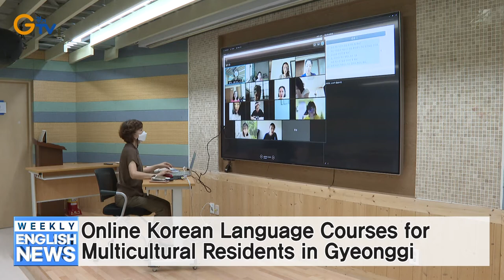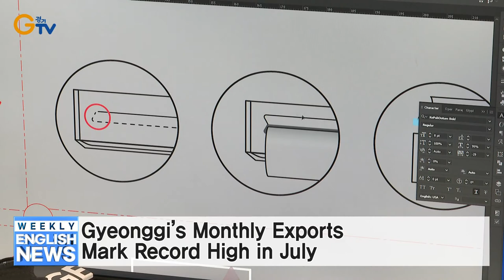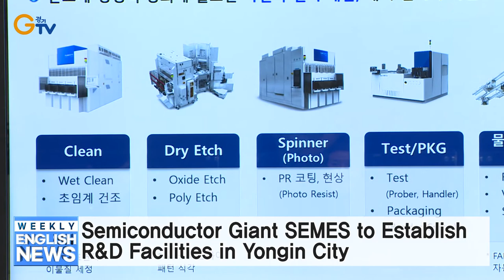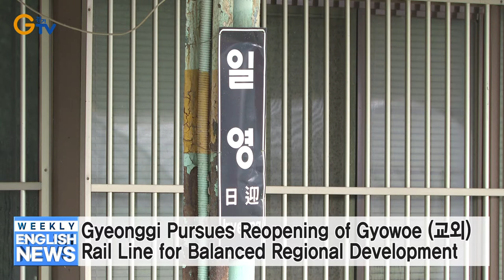Online Korean Language Courses for Multicultural Residents in Gyeonggi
Gyeonggi’s Monthly Exports Mark Record High in July
Gyeonggi Investigates Social Distancing Violations by Restaurants
Semiconductor Giant SEMES to Establish R&D Facilities in Yongin City
Gyeonggi Pursues Reopening of Gyowoe (교외) Rail Line for Balanced Regional Development
Gyeonggi and Democratic Labor Union to Cooperate in Labor-Government Bargaining
‘2021 Korea International Boat Show’ to Open Online on October 1.